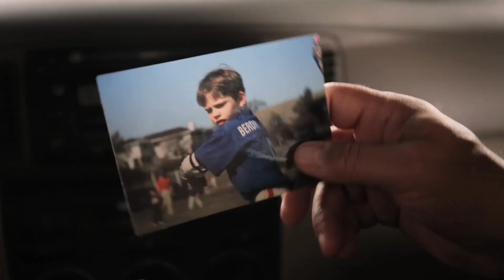Rusty Bandits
A gridlocked freeway is a bad place to go when you've just robbed a bank...

Starring: Jon Lindstrom (True Detective, Port Charles) and Zack Gold (Upright Citizen's Brigade)